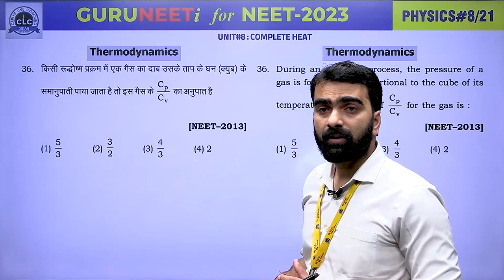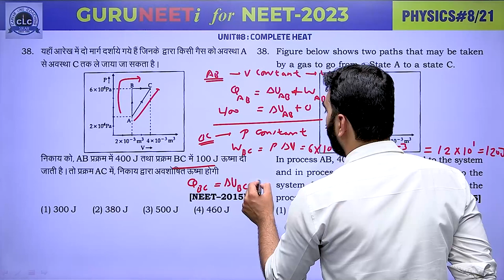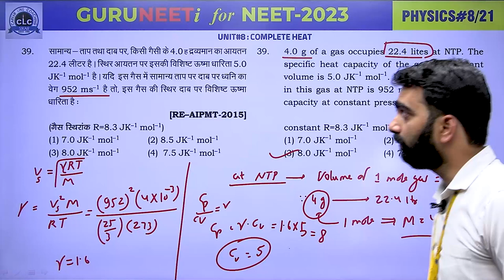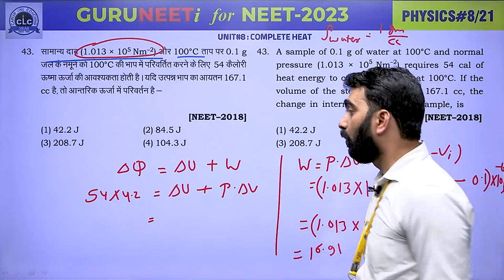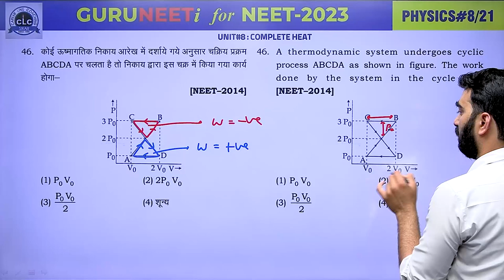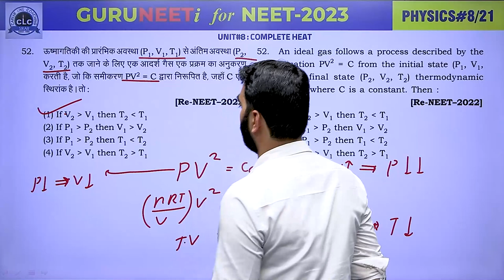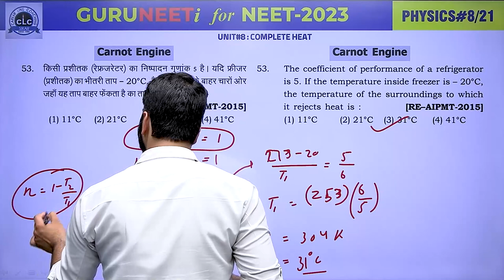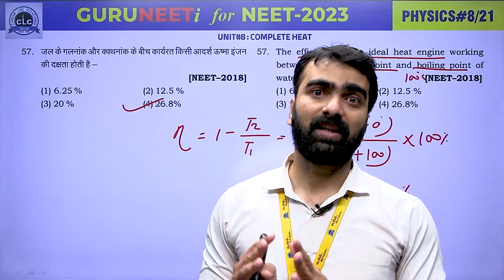PHYSICS#08 II GURUNEETi for NEET -2023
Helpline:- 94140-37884